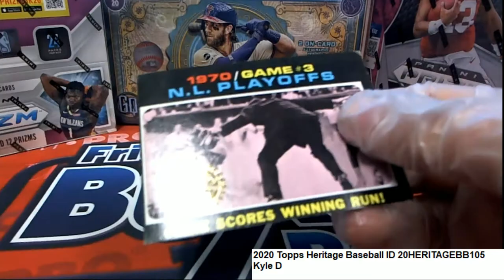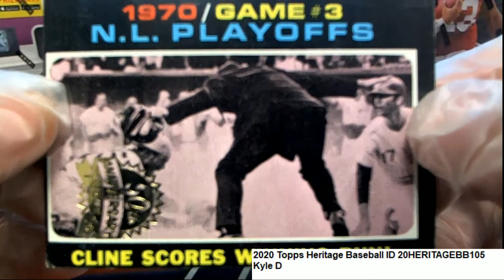2020 Topps Heritage Baseball Kyle's Pack ID 20HERITAGEBB105